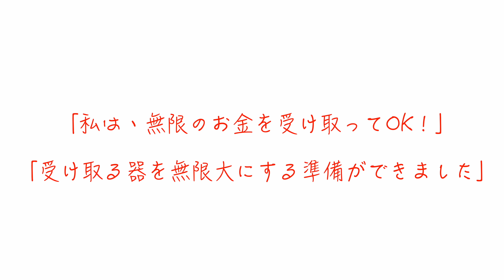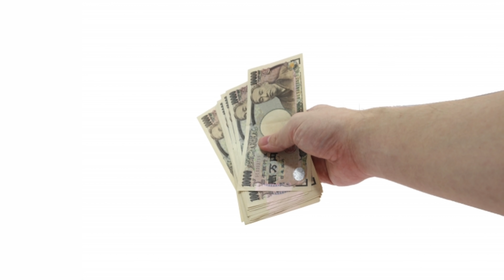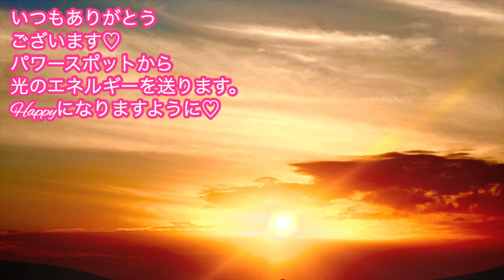【引くほど効果あります】宇宙銀行から山盛りお金を引き出す💖このウルトラチャンスを逃さないでね✨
㊗️みなさまのおかげで発売５日で増刷＆１ヶ月で３刷決定㊗️
Amazon・楽天カテゴリー１位

▼関連動画▼
【開運日カレンダーの使い方】

17歳の時にアイドルグループでデビュー。
２万人以上をマネージメントした実績を残す。

2012年にスピリチュアルに活動の軸を移し、10月からアメブロを開始するとすぐに話題になる。